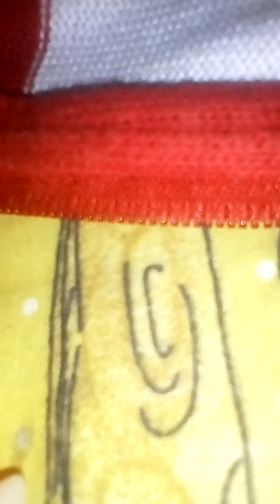STIKBOT élet 3.rész